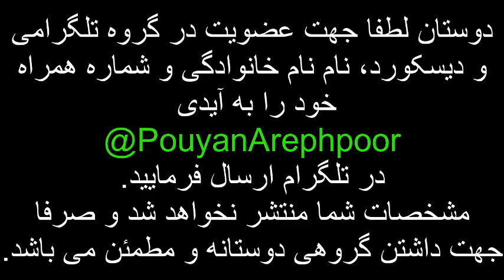نمونه بازی Z S rank زد بدون مردن!!!!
در این بازی
zed
رنک اس میگیره و اصلا هم نمیمیره!